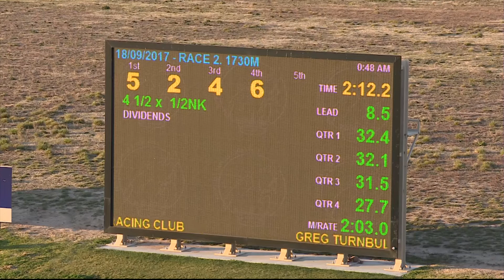BATHURST - 18/09/2017 - Race 2 - PACE [Trial]